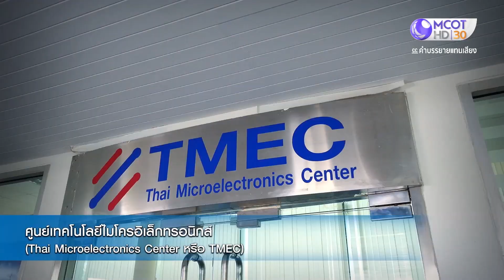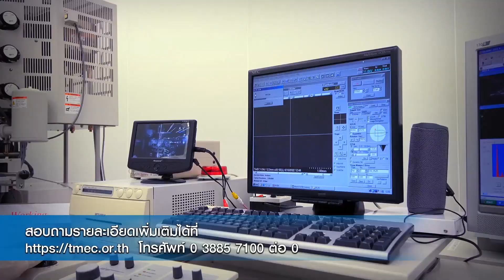ศูนย์เทคโนโลยีไมโครอิเล็กทรอนิกส์ : พลังวิทย์ฯคิดเพื่อคนไทย (4 ก.ค. 65)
ศูนย์เทคโนโลยีไมโครอิเล็กทรอนิกส์| 4 ก.ค. 65 OnAir